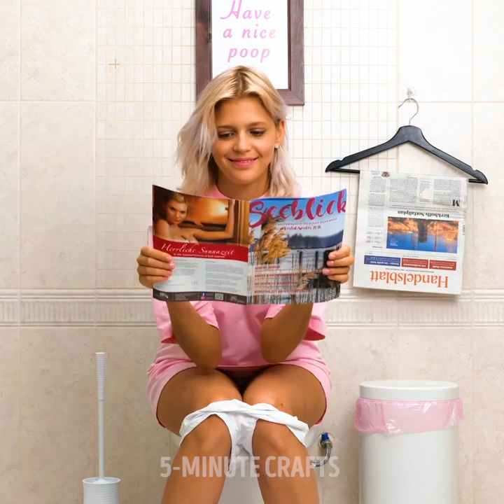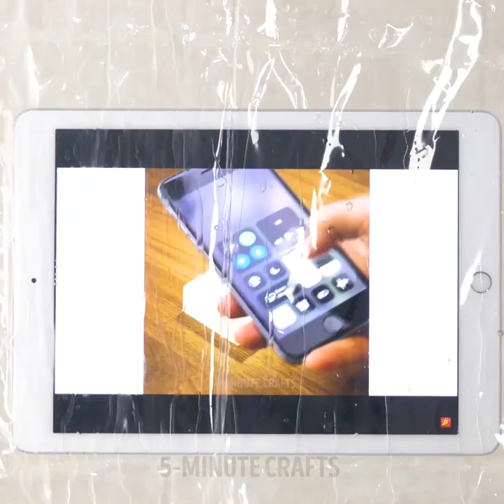BATHROOM TIPS TO AVOID TROUBLE! | 27 Simple ideas to save your day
AWESOME LIFE HACKS TO MAKE YOUR LIFE SIMPLER
How to avoid getting your phone wet in the bathroom? You'll learn life-saving hacks for having bath, how to recycle old towels and soap tips you'll find useful! Organize your bathroom and decorate your place with these simple tips🛀

TIMESTAMPS:
00:09 How to save your phone from getting wet
01:09 Bathroom life hacks for girls
01:55 Towel reusing ideas
02:46 Soap life hacks
03:08 How to make a bathroom rug from a t-shirt
05:58 Recycling life hacks for towels
09:10 Organize bathroom